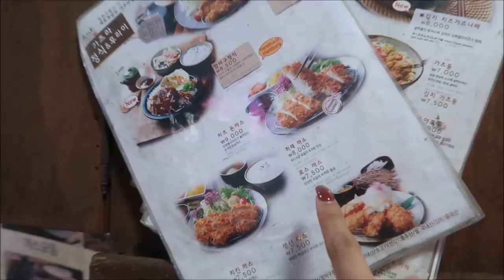TODAY IS THE DAY MARAMI GANAP/PINKSLOVERS